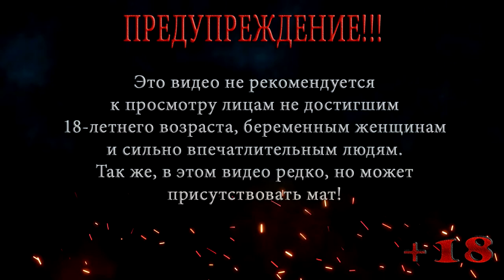Лысый не дает проходу ◀ Resident Evil 2 (BIOHAZARD RE:2) КЛЕР #6